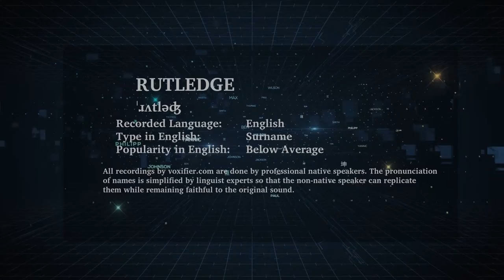How to Pronunce Rutledge in English - Voxifier.com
This is the English pronunciation, popularity, and phonetics recording of the surname Rutledge. The same name may exist in other languages with different pronunciations.